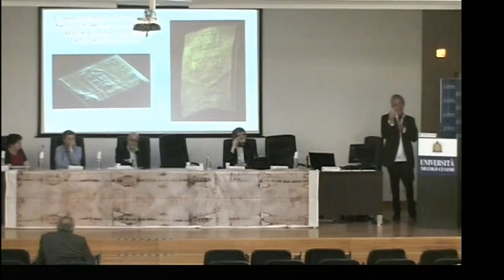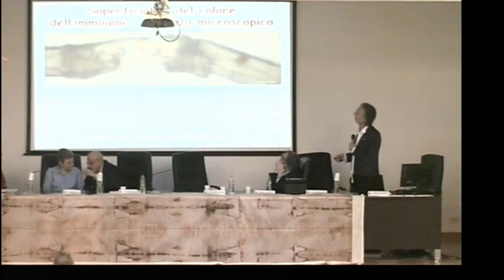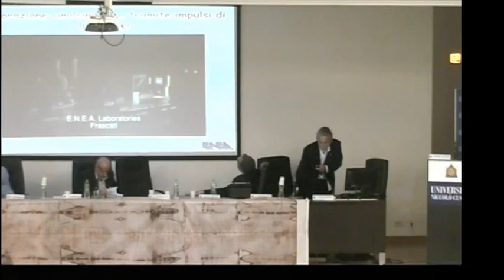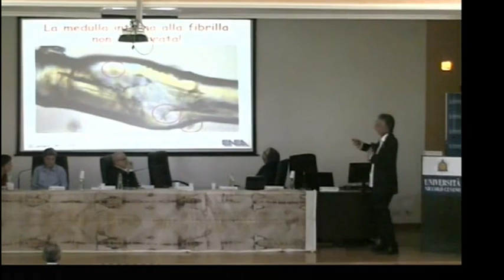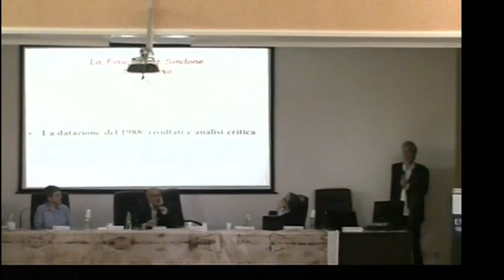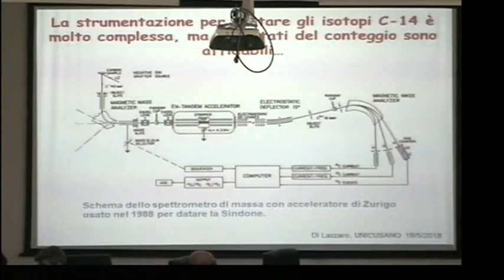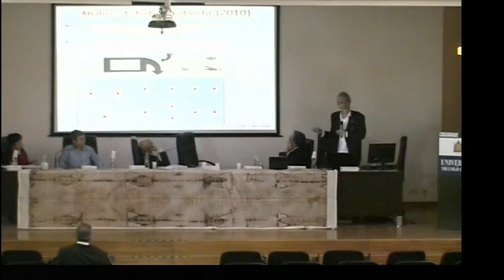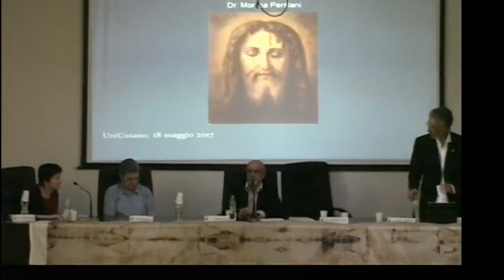La Fisica e la Sindone - Prof. Paolo DI LAZZARO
Sindone, un mosaico di indagini e di ricerche.
Quinto intervento della giornata del 18 maggio 2017